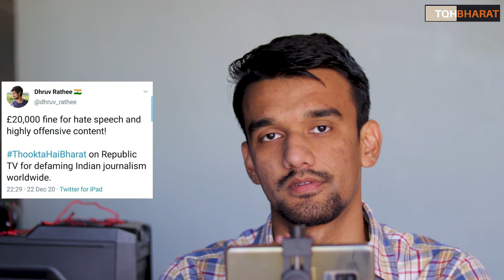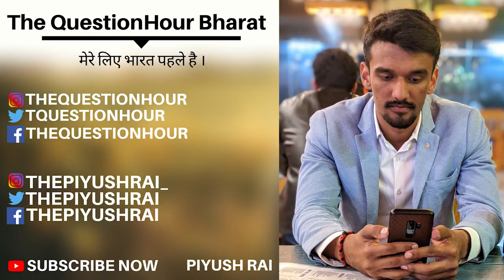UK Media Fines Arnab’s Republic Bharat for 'Hate Speech Against Pakistanis | Piyush Rai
UK Media Fines Arnab Goswami Republic Bharat for 'Hate Speech Against Pakistanis | Piyush Rai

The Wire :
UK Media Watchdog Fines Arnab’s Republic Bharat £20,000 for 'Hate Speech Against Pakistanis'
According to Ofcom, the September 6, 2019, discussion hosted by Arnab Goswami featured "comments made by the host and some of his guests that amounted to hate speech against Pakistani people, and derogatory and abusive treatment of Pakistani people."

Arnab Goswami's Republic Tv issue starts at
00:00
Pakistan theory starts at
03:56